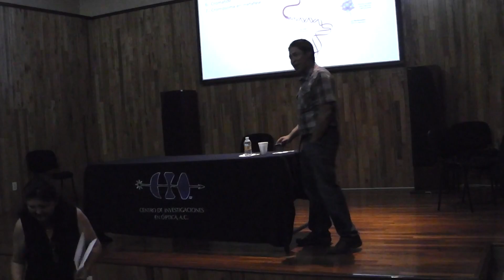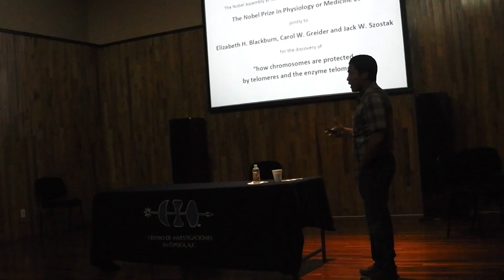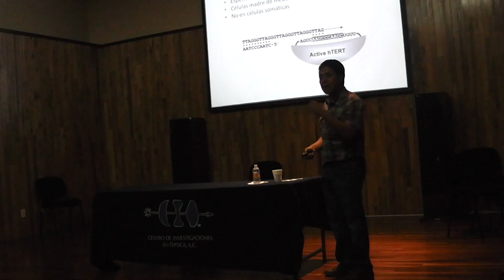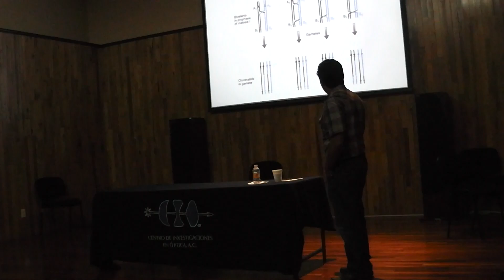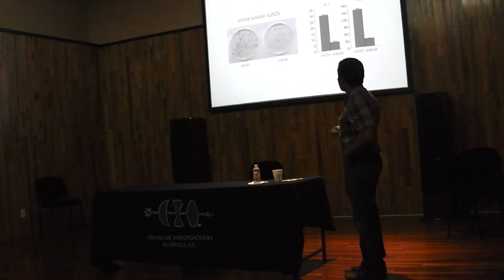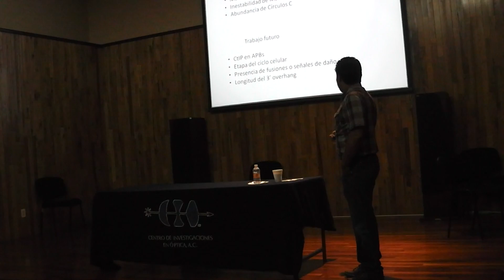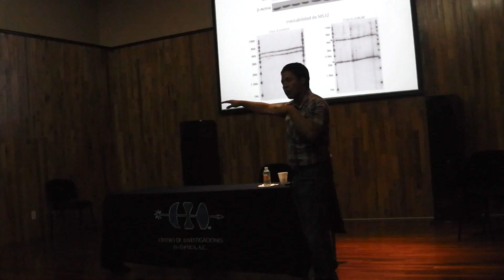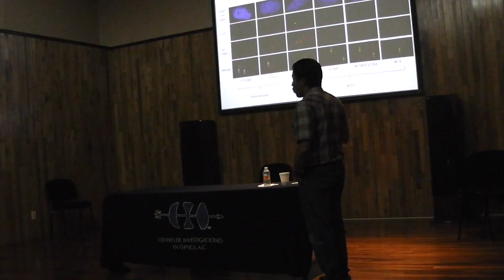Seminario del Dr. Alberto Hidalgo Bravo